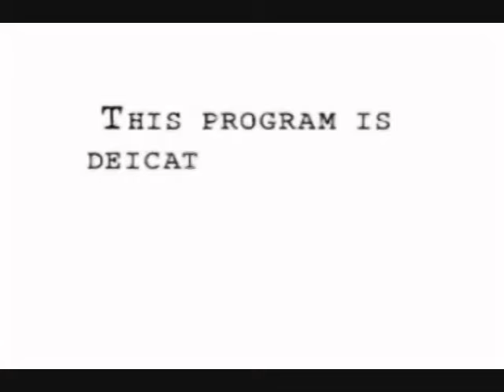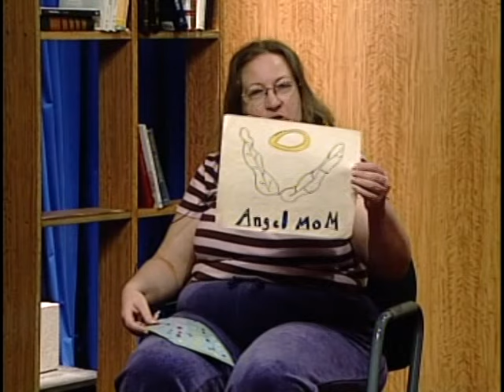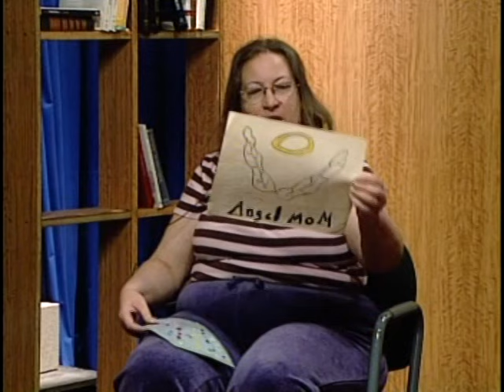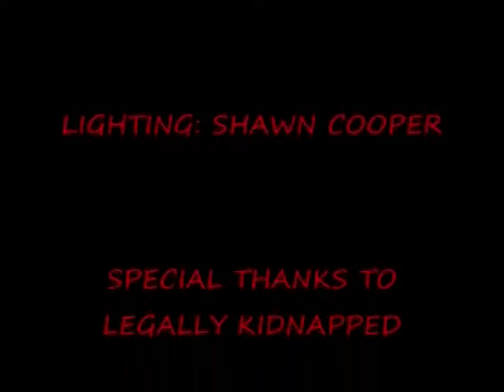Silent Voices-Ruth Mcqueen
This Barry County Michigan resident lost he granddaughters to the system. We have both mother and daughter with us to tell us their story.